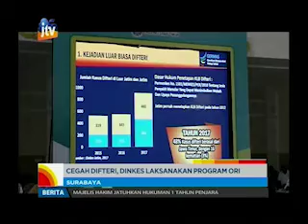Cegah Penyakit Difteri, Dinkes Laksanakan Program ORI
Guna mencegah penyakit difteri, Dinas Kesehatan Kota Surabaya, akan melakukan imunisasi massal dengan pemberian vaksin untuk mencegah penyakit difteri melalui program outbreak response immunization, ORI.